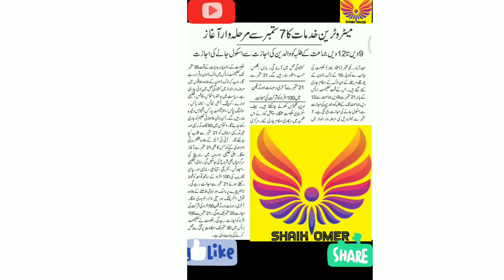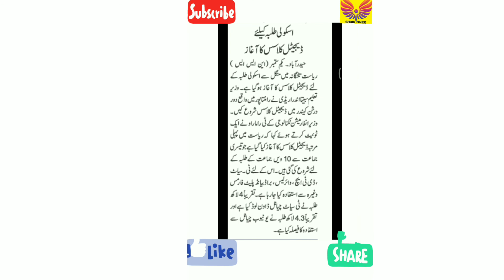Now You Can go to the Schools for Studies || Metro Trains Will Start || 50% Staff Allowed In Schools